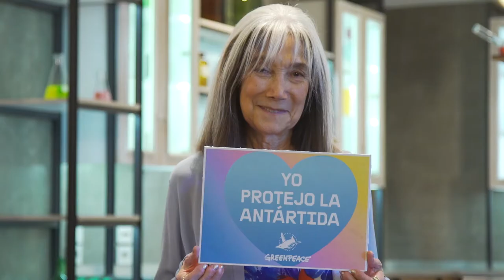María Kodama por la campaña de Greenpeace en la Antártida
La destacada escritora Maria Kodama se suma a la campaña para defender a las especies de la Antártida que son amenazadas por la industria pesquera. Sumate vos también firmando acá y pidamos juntos la creación de un SantuarioAntártico